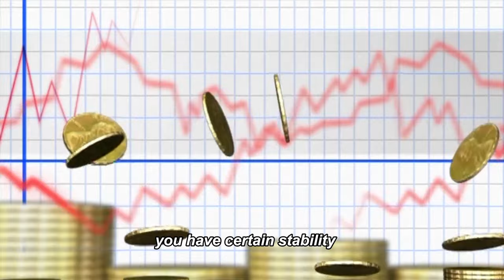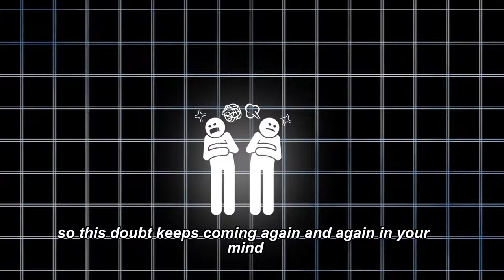Is it worth moving to Germany or not in 2024 | Should I come to Germany or not in 2024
I am earning more than 20 lakh in India, should I come to Germany or not in 2024

In this video, we are going to discuss in detail so that you can solve your doubt and understand whether you should come to Germany or not in 2024

Dreaming of relocating to Germany in 2024 but not sure what to do? 🌍 This video is your ultimate guide to help you decide whether it's the right move for you.

🏡 Explore the reason for coming to Germany
💼 Learn about job prospects and career opportunities in various industries.
📚 Discover the benefits of studying or furthering your education in Germany.
🛂 Get insights into visa requirements, residency permits, and immigration processes.
👨‍👩‍👧‍👦 Hear from expats living in Germany about their experiences, challenges, and tips for newcomers.

Whether you're seeking adventure, career advancement, or a change of scenery, moving to Germany could be the next exciting chapter in your life. Join me as I delve into the pros and cons to help you make the best decision for your future!